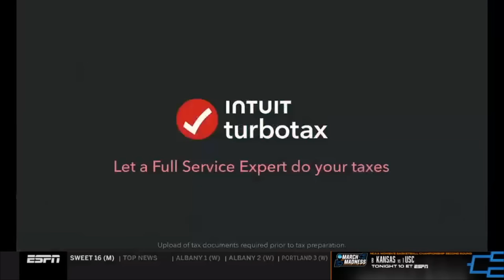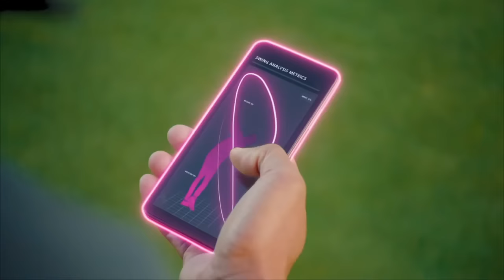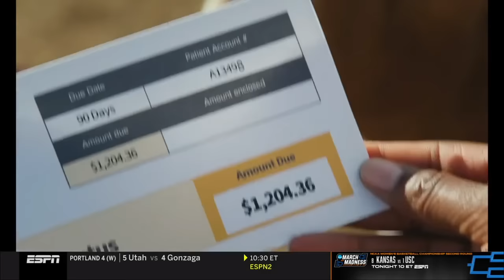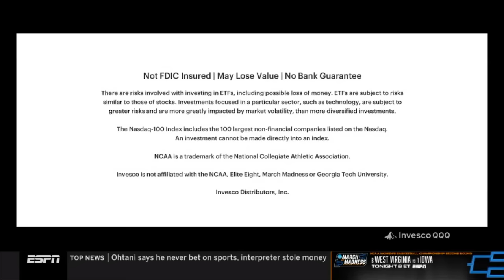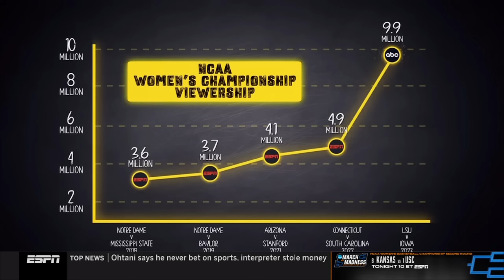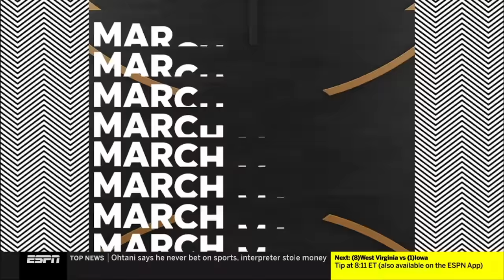Uconn vs Syracuse | Women Basketball Mar 25,2024